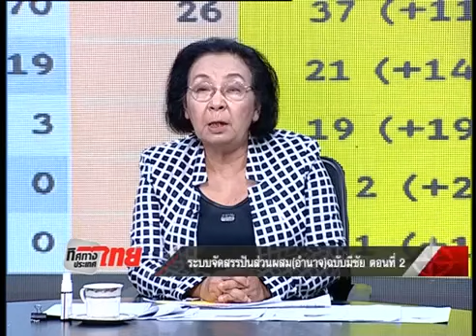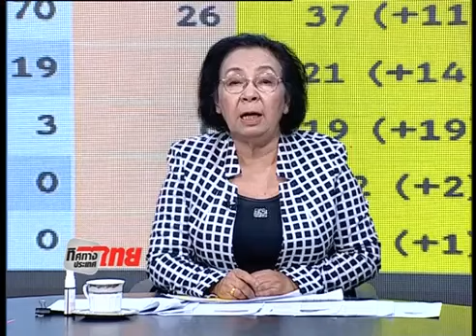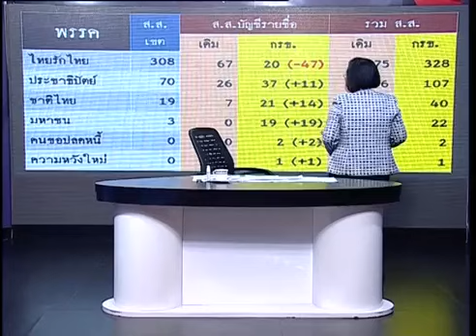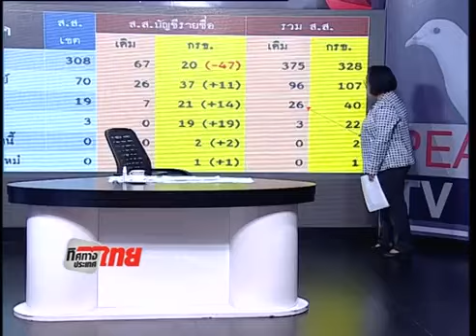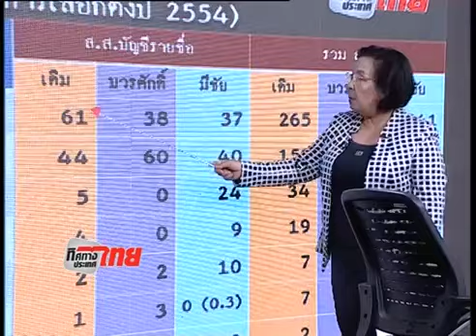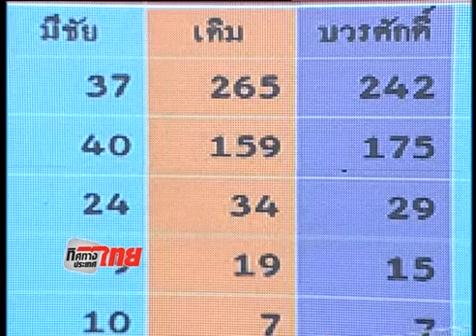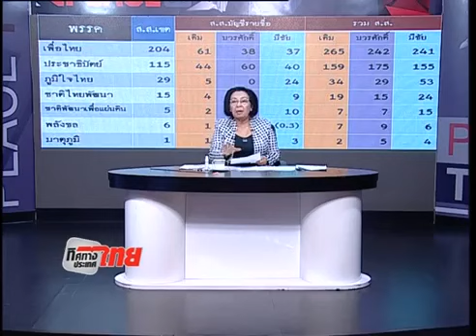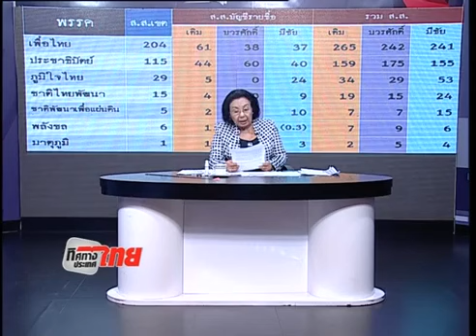ทิศทางประเทศไทย 1 11 2015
อ.ธิดา ถาวรเศรษฐ ทิศทางประเทศไทย Peace TV
SMS : กด *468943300 แล้วกดโทรออก รับข่าวสารจาก Peace News